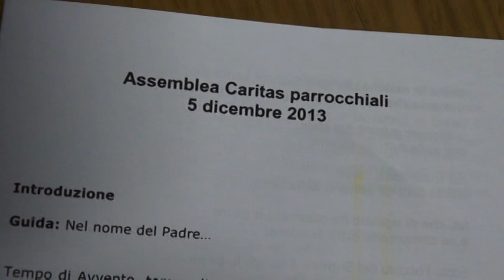caritas convegno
La Caritas ha lanciato un nuovo prestito sociale destinato ai più poveri, lo ha presentato Don Francesco Poddu direttore nazionale della Caritas.